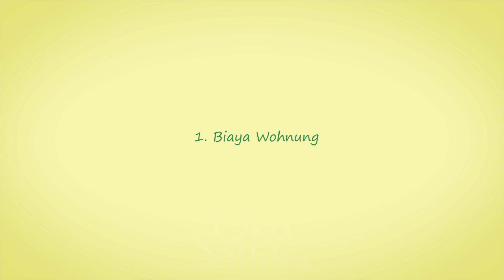Biaya - Biaya Wajib Ausbildung Di Jerman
Hallo Teman-teman... akhirnya upload video lagi, di video kali ini saya berbagi informasi tentang biaya-biaya apa saja yang harus saya sebagai Azubi bayar setiap bulannya di Jerman, semoga bermanfaat yaa :)